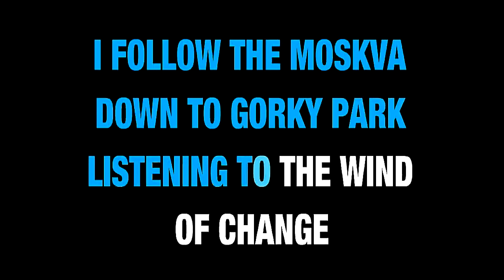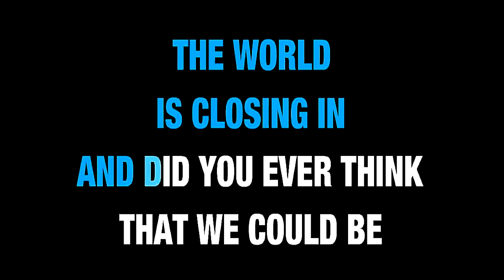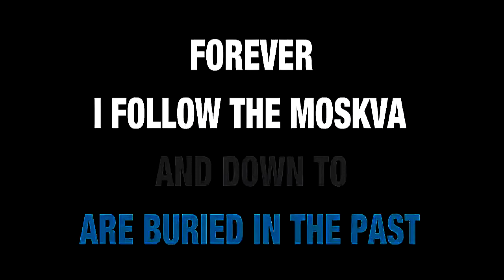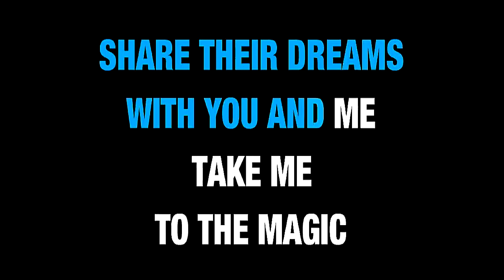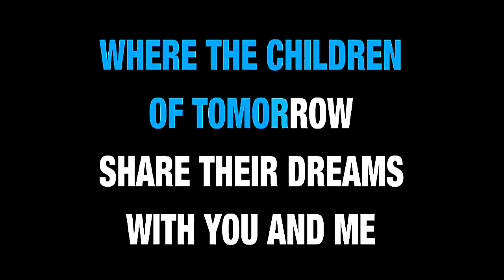Scorpions - Wind of Change | Karaoke Fingerstyle Harp Guitar w/ Jamie Dupuis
Wind Of Change - Scorpions - (Harp Guitar Cover) Jamie Dupuis

Scorpions Lyrics

Play "Wind Of Change"
on Amazon Music Unlimited (ad)

And did you ever think?
That we could be so close?

Where the children of tomorrow dream away (dream away)
(Mmmmmmm)

And distant memories
And down to Gorky Park

Take me (take me) to the magic of the moment
On a glory night (a glory night)
Where the children of tomorrow share their dreams (share their dreams)
In the wind of change (wind of change)

The wind of change blows straight
Into the face of time
Like a storm wind that will ring
The freedom bell for peace of mind
Let your balalaika sing
What my guitar wants to sing (sing)